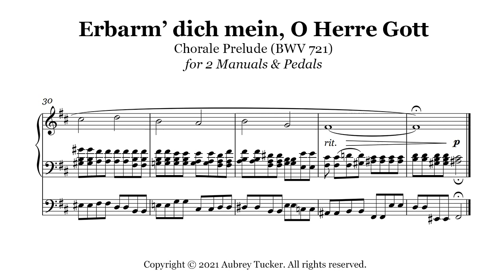Organ: Erbarm' dich mein, O Herre Gott Chorale Prelude for 2 Manuals & Pedals (BWV 721) - J.S. Bach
An arrangement for organ of Bach's Chorale Prelude: Erbarm' dich mein, O Herre Gott (BWV 721), presented here for 2 Manuals & Pedals.